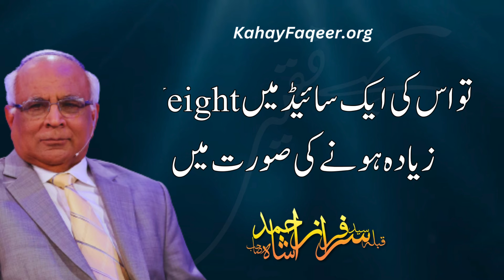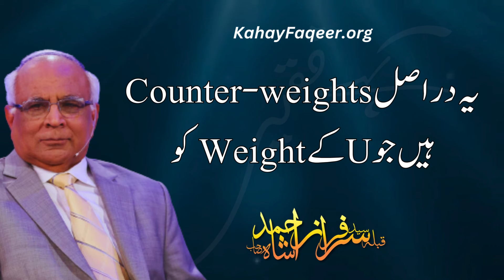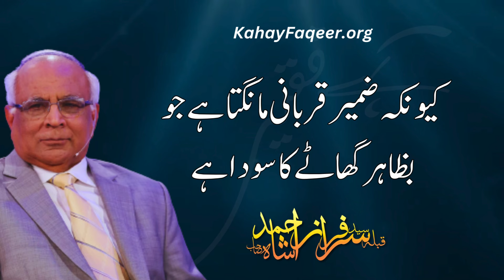Insaani Jism Main Zameer Ki Itni Ahmiyat Kyun Hai? | انسانی زندگی میں ضمیر کی اتنی اہمیت کیوں ہے؟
Insaani Jism Main Zameer Ki Itni Ahmiyat Kyun Hai? - by Qibla Syed Sarfraz Ahmad Shah Sahab
انسانی زندگی میں ضمیر کی  اتنی اہمیت کیوں  ہے؟ -  قبلہ سید سرفراز احمد شاہ صاحب